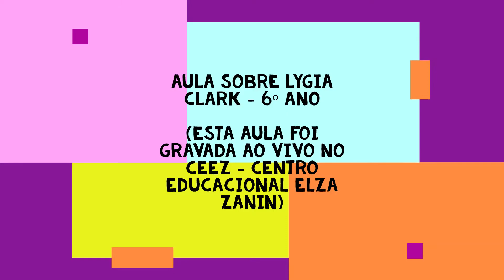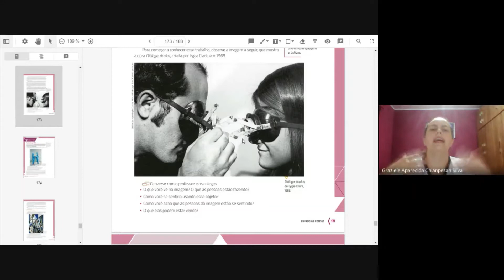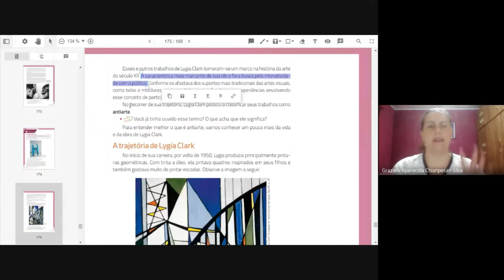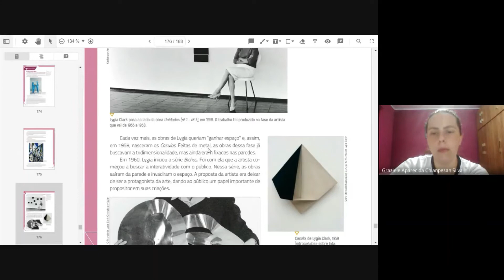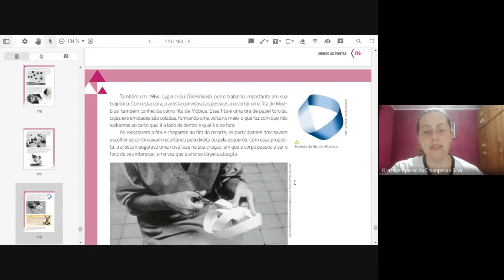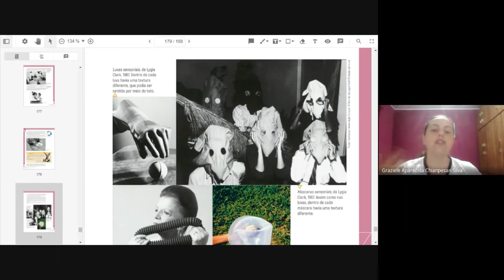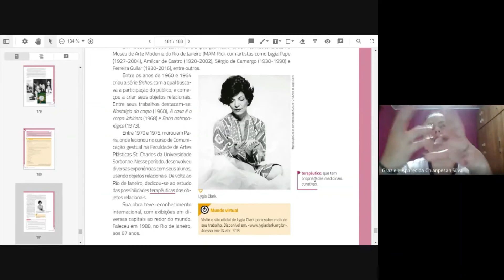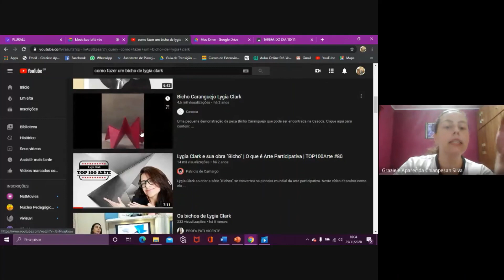AULA SOBRE LYGIA CLARK 6º ANO